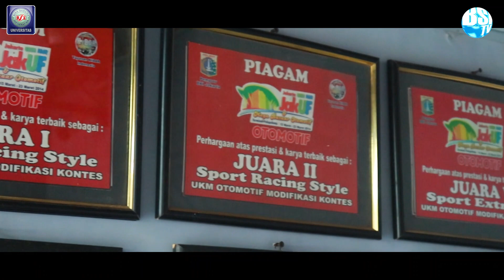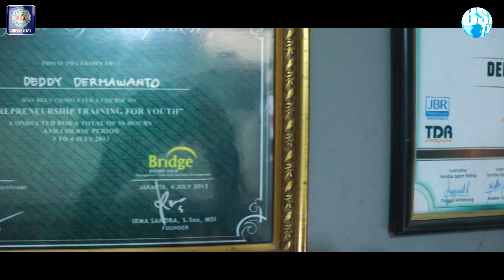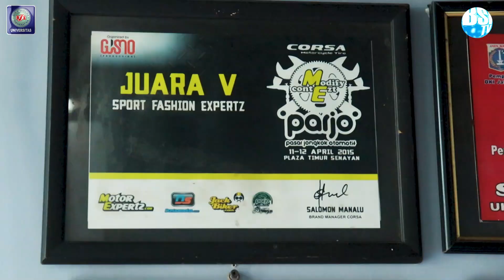PODSHOW EPS 03. BSI Podcast n' Show hadir kembali bersama Deddy Dermawanto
BSI PODSHOW yakni BSI Podcast n' Show hadir kembali dengan tema "Alumni Sukses Bisnis" yang menghadirkan :

🎙️Narasumber :
Deddy Dermawanto (Alumni Enterpreneur Universitas BSI Jatiwaringin)
🎙️Host :
1. Reza
2. Melani

Yuk, buruan nonton full nya di Youtube Channel kuliahbsiaja !!